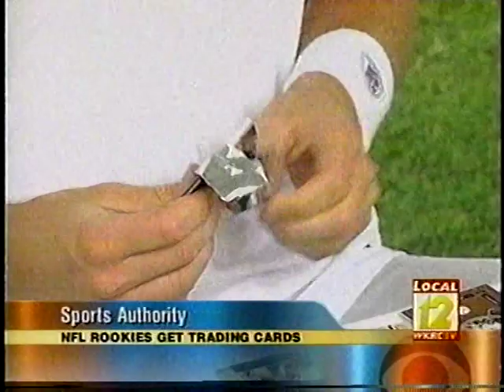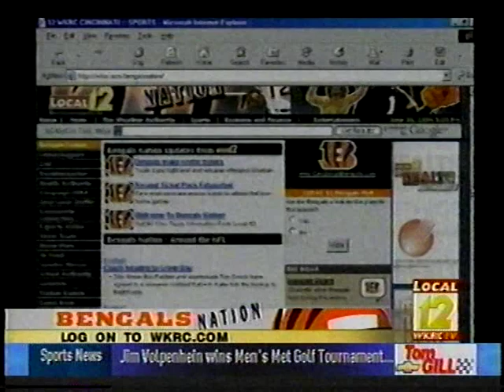The Summer of 2004 with the Cincinnati Bengals (WKRC Local 12 Cincinnati)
@Local 12 covers the Bengals as they prepare for the 2004 season. Interviews with Kevin Hardy, Chad Johnson, Nate Webster, Peter Warrick, Brian Simmons, Kelley Washington, Marvin Lewis, Rudi Johnson, Carson Palmer, and Bengals beat writer Geoff Hobson